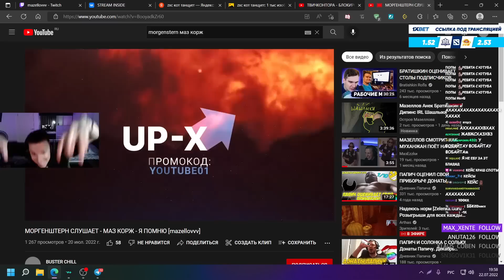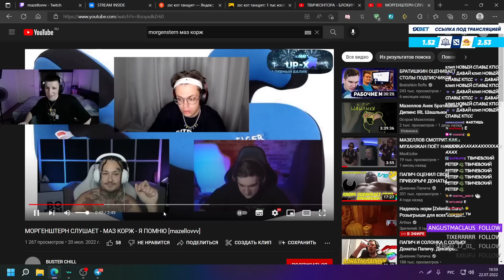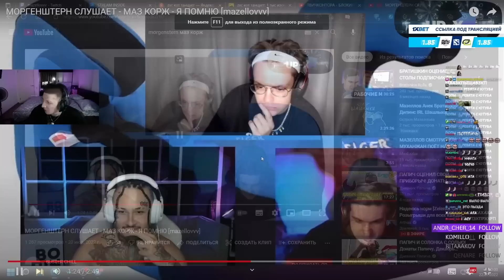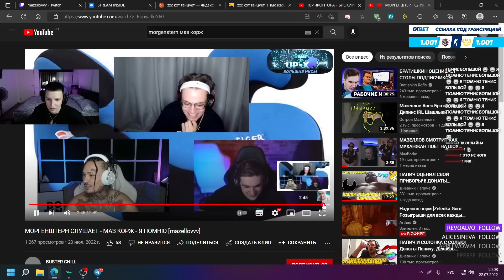МАЗЕЛЛОВ СМОТРИТ РЕАКЦИЮ МОРГЕНШТЕРНА НА МАЗ КОРЖ - Я ПОМНЮ | MORGENSHTERN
мазеллов стримы, мзлфф, мазеллов лучшее, нарезки, нарезка, мзлф,